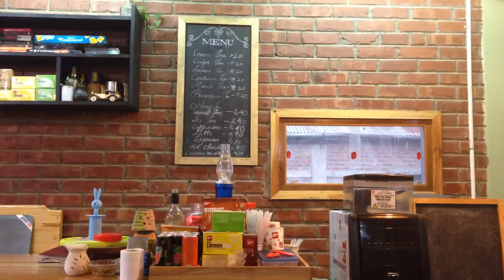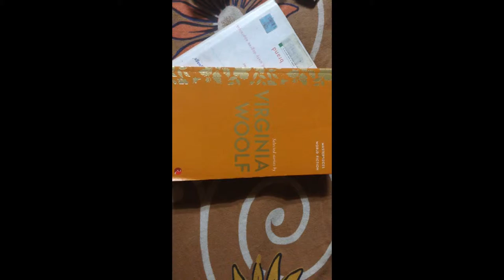Books and Coffee | Vlog